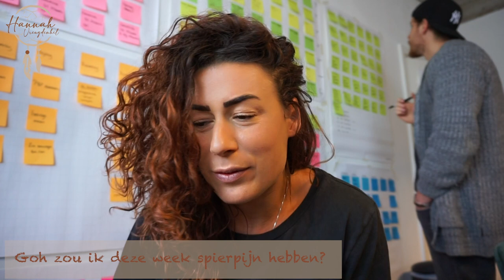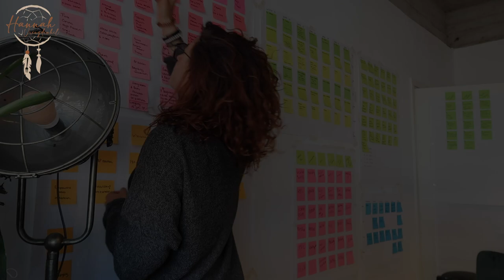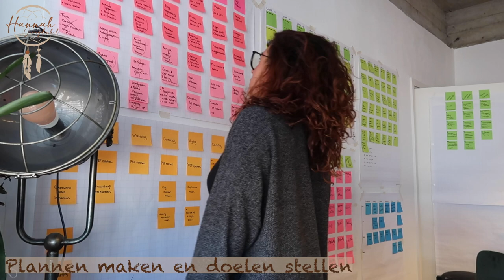#5 MIJN EERSTE WEEKVLOG!!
Ohhh wat vind ik dit spannend!!
Ik geef je een kijkje achter de schermen hoe ik op dit moment leef. We gaan met Jessie naar de Orthomoleculaire arts, iedere ochtend vroeg rennen, sporten en ik vertel over mijn dipje! Ennnn ik vertel al iets over ons nieuwe product!!